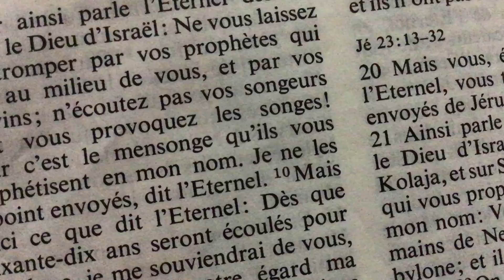Aimes tu la vie ? Choisis la pour être heureux